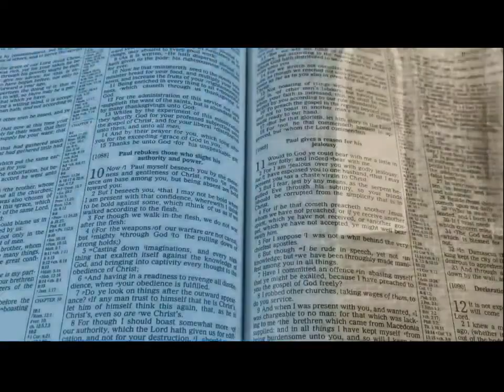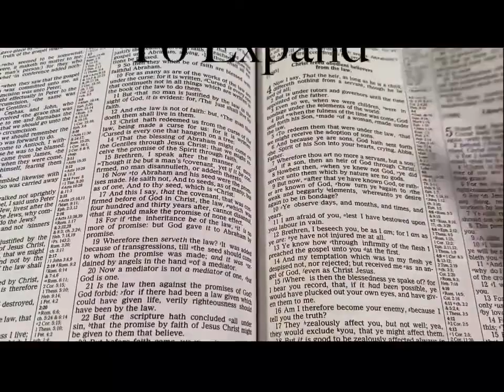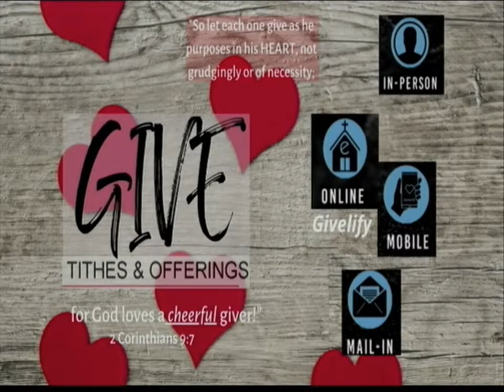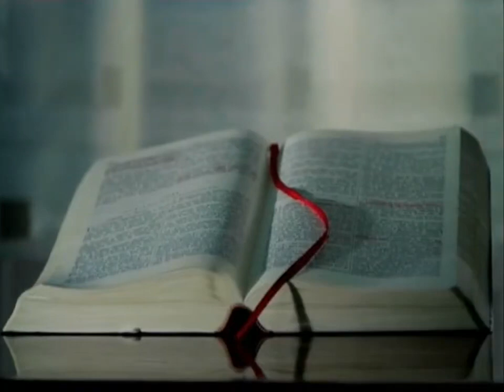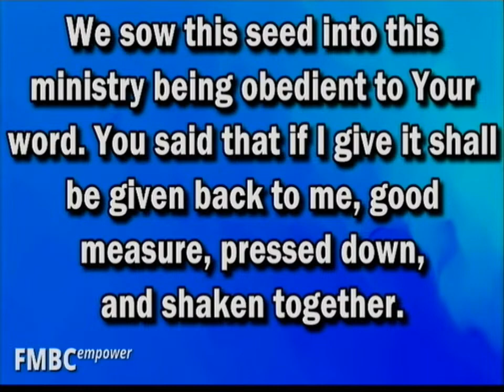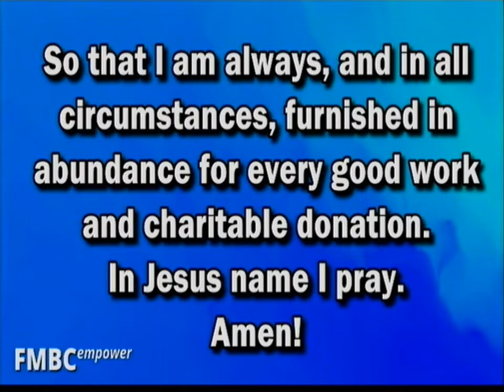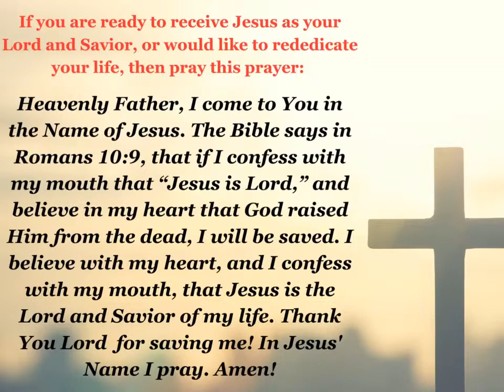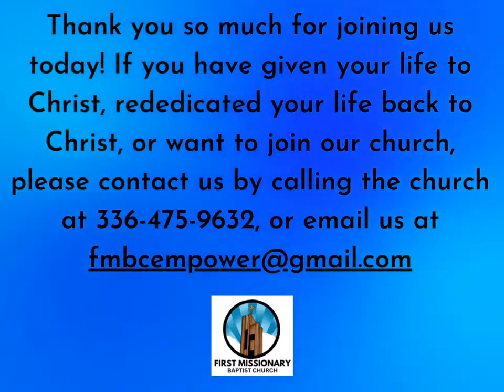Advancing God's Kingdom | Lady Tanya Smith | FMBC Empower Worship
Join us for service online every Sunday at 11am (EST),  Wednesday for Bible Study at 7pm (EST) on our Facebook. [Link to Facebook Below]

We would love to hear how God is touching your life through this ministry!

If you would like to support FMBC financially you can give through the Givelify app, or online through our website by clicking